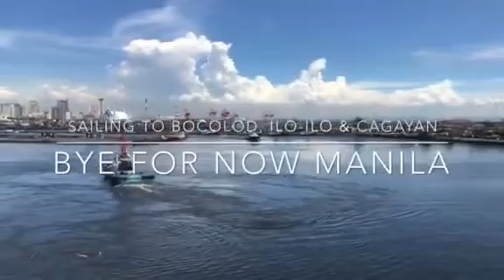V#75: VIEW OF MANILA BAY FULL OF CRUISE SHIPS || MALASAKIT VOYAGE FOR OFW SEABASE & LANDBASE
Malasakit voyage for OFW Seabase and Landbase bound to Bacolod City, Ilo-ilo and Cagayan City.